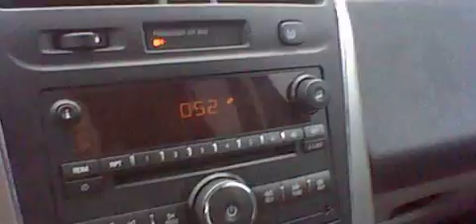GANGSTALKED BY BABY KIDNAPPERS- HMM A CHIROPRACTOR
I LEFT COLLEGE AND WENT PASSED THE COWARDLY SCUMBAGS HOUSE. I AM NOT SCARED OF YOU ...